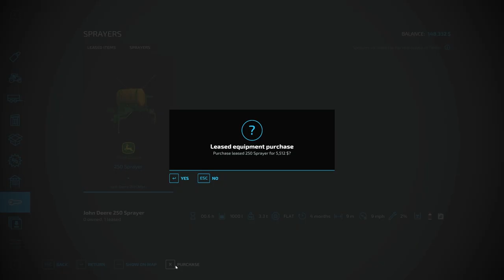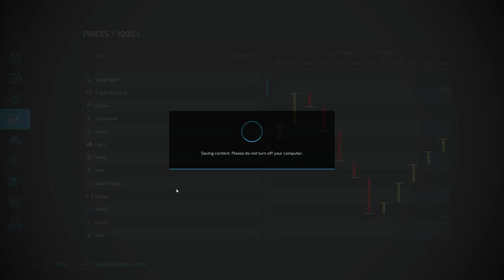HARVESTER UPGRADE - No Mans Land - Episode 34 - Farming Simulator 22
Welcome to my hard core survival gameplay on No Mans Land where I will struggle to make it with starting debt and nothing to my name but a plot of land.